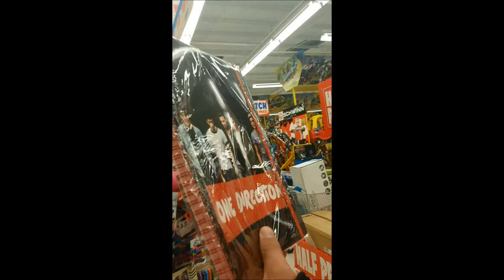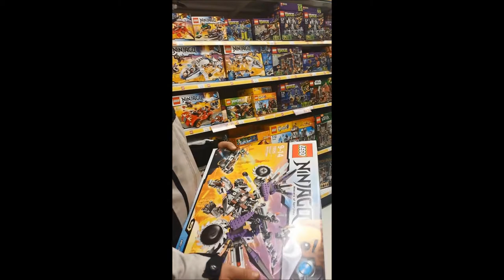Bike lesson 0 & a trip to the store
someone had to take the out biker-brony out for a walk.
if any of us don't walk him, he gets annoying and starts running round the house making motorbike sounds.

and i drew the short straw.

thank you guys and girls at toys r us Southampton for letting us cause some noise and messing around.

Coment
Add To Your Favourites
Tell & Share With Your Mates

Stella, its your turn to walk him.